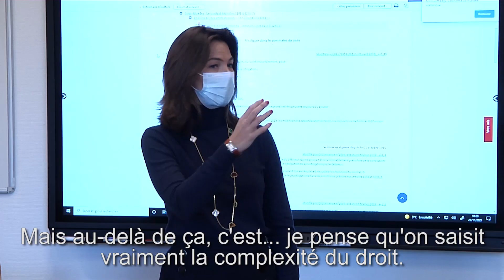Prof. #58 Julie Klein "Apprendre à réfléchir"